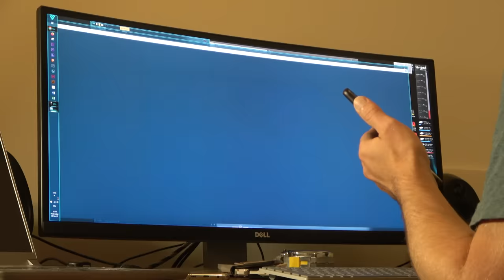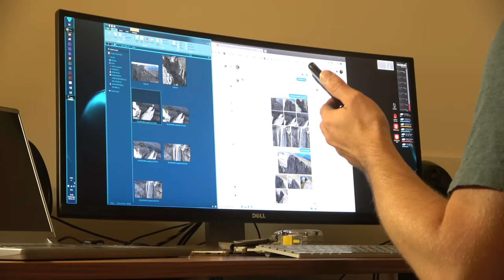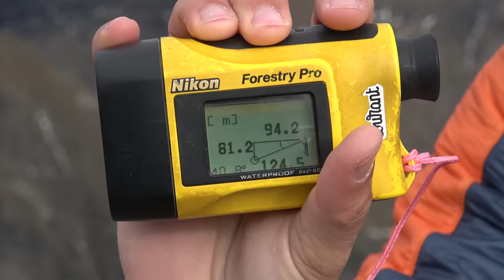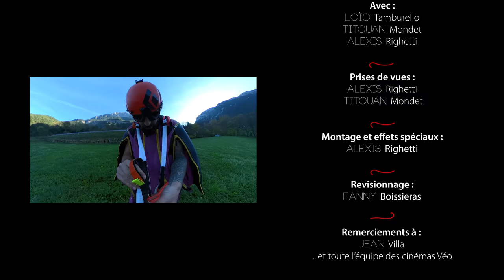EXIT [film complet] - Le sport ultime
Après avoir tourné dans quelques festivals, je vous diffuse enfin mon nouveau documentaire. C'est le film que j'ai réalisé dont je suis le plus fier. Cette fois, on abandonne le vélo pour s'aventurer dans un milieu encore plus vertical et aborder le sport le plus extrême qui soit : le basejump. Loic Tamburello fait partie de l'élite du basejump français et j'ai eu la chance de l'accompagner au cours d'une ouverture de saut, en pleine montagne. L'occasion de découvrir comment ça se passe en vrai... Et les basejumpers sont loin d'être des personnes irréfléchies, vous le constaterez !
Installez-vous et profitez !
Sous-titres disponibles en une dizaine de langue.